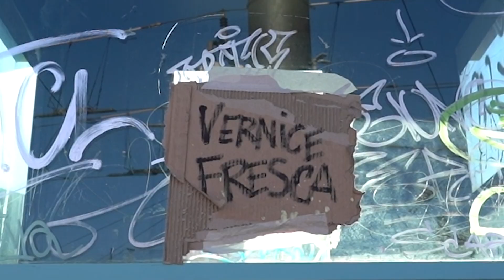Cabin Art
Sei cabine dismesse della Polizia locale di Roma Capitale rinascono attraverso la street art con Cabin Art, progetto artistico di rigenerazione urbana.